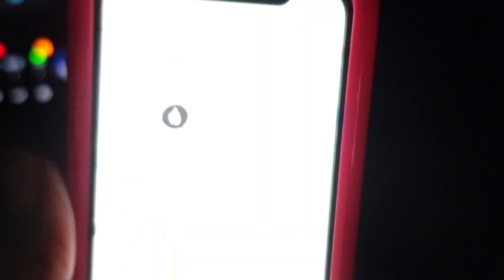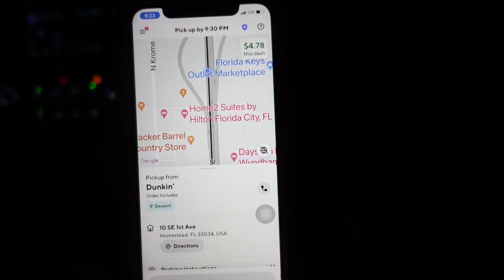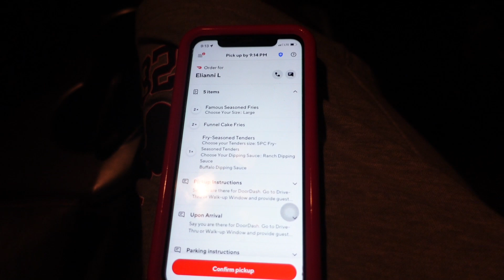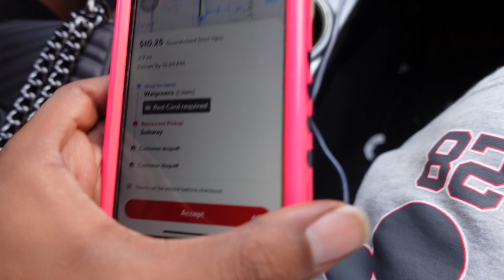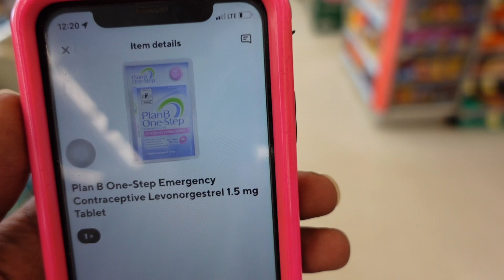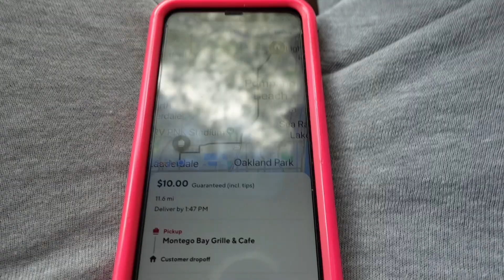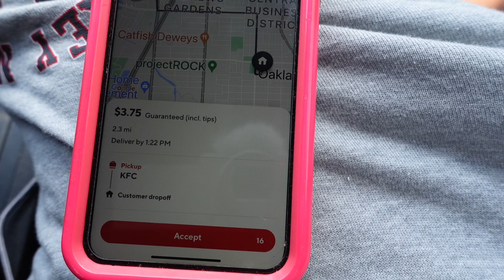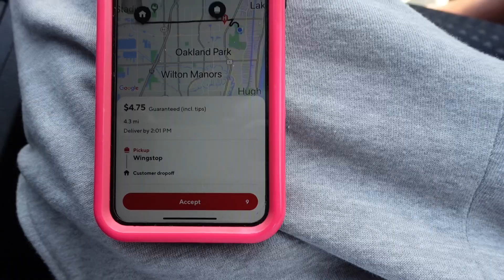I Tried DoorDash For A Day (BEGINNER) | Side Hustles 2024 | My First Day As A Dasher!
I tried the DoorDash side hustle for a day as a complete beginner and this is what happened!